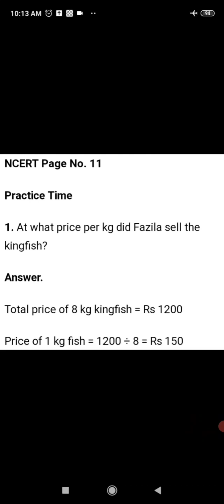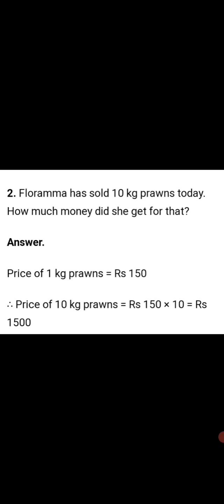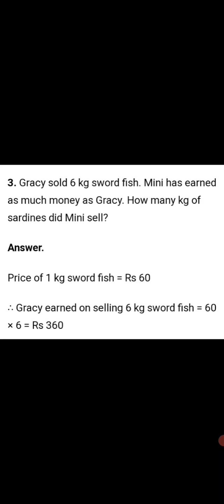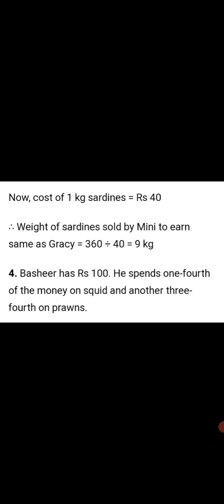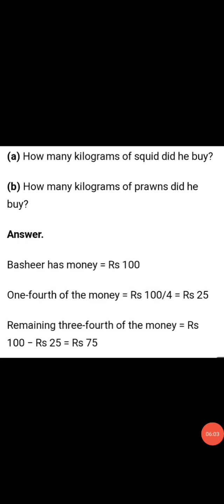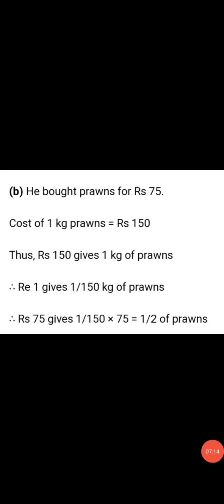NCERT Maths 5th chapter 1 The Fish Tale pg no 11